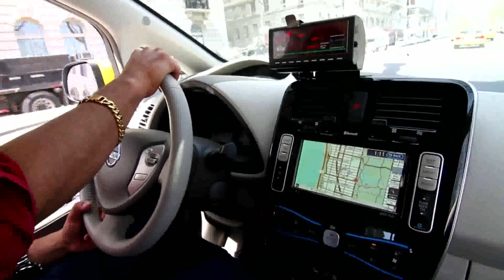Vision Automotriz Nissan LEAF, el taxi electrico de New York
Para celebrar el Día de la Tierra, Nissan y el alcalde de la ciudad de Nueva York, Michael Bloomberg, lanzaron un programa piloto de taxis con el vehículo eléctrico de mayor venta del mundo, el Nissan LEAF. Este programa, que pone seis taxis LEAF en operación a partir de esta primavera, ayudará a Nissan, a la ciudad, a la industria del taxi y al público en general, a comprender mejor cómo los vehículos cero emisiones se pueden integrar en futuras flotillas de taxis.